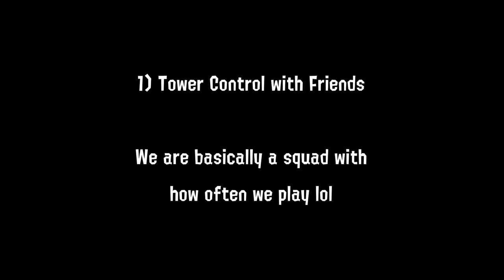Fresh Season Flashback 1 - Friendly Tower Control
I was unsure of my role at first but really I'm the vending machine B)